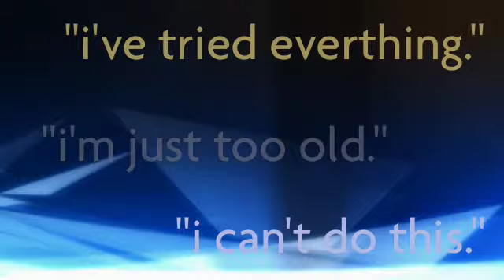First Part of New Video: Every Other Day Diet (sample only)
This is the first 50 seconds of my upcoming video for Every Other Day Diet: